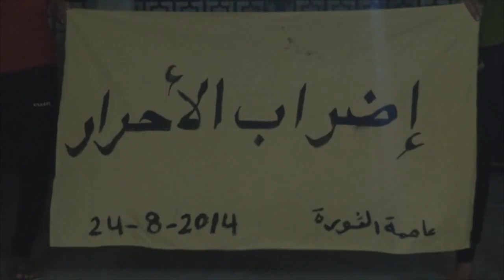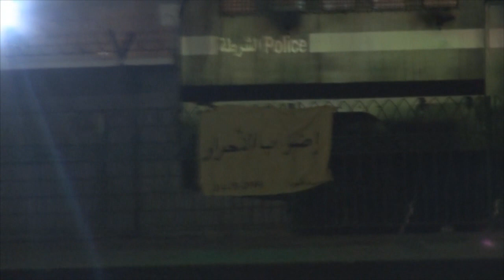مرتزقة النظام تهاجم المشاركين بالسلسلة البشرية "إضراب الأحرار" في سترة 2014\8\24 Bahrain